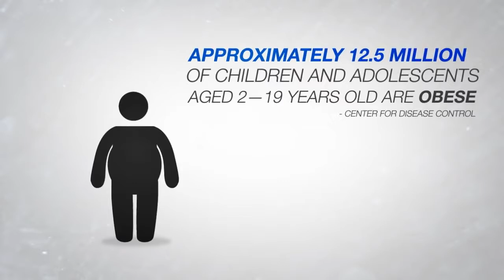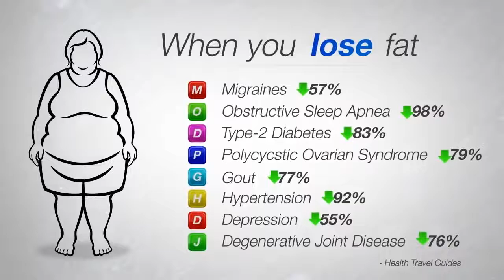Slenderiiz Fat Fact-2015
This amazing system has helped thousands of people lose weight and keep it off. It's not just another diet program it's a life style. go to orders yours today!